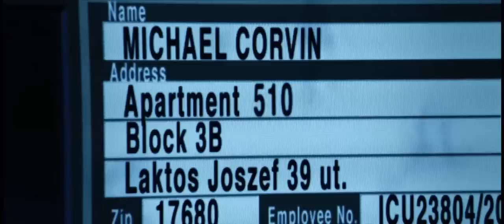Lords of Acid - Feed My Hungry Soul